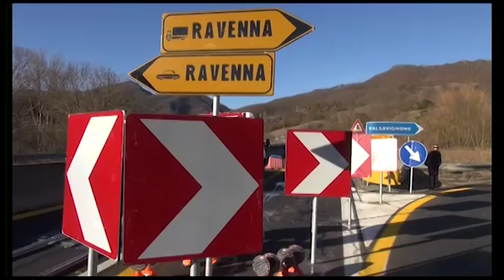Riaperta la E45, Cornioli: "adesso si pensi al traffico pesante". Domani arriv Toninelli